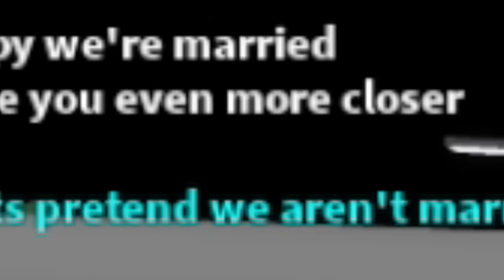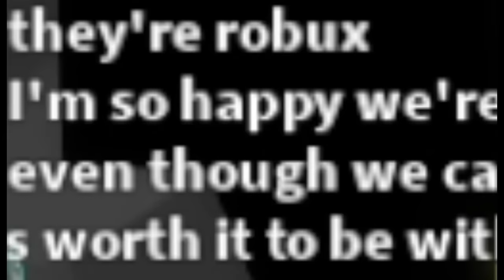Christmas Adventures in BROOKHAVEN for 24 hours..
🌙 Hello yawl! this is phantommaxx! enjoy the christmas marthon its worth the watch!🔔
be sure to of course! follow my besties @Blossoms007 @KaramelKitty @NapCall  @PandiiRoblox
 and thank you cam for helping as well!

ibella roblox
brookhaven oder